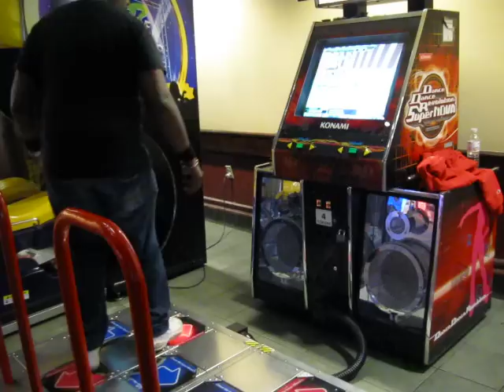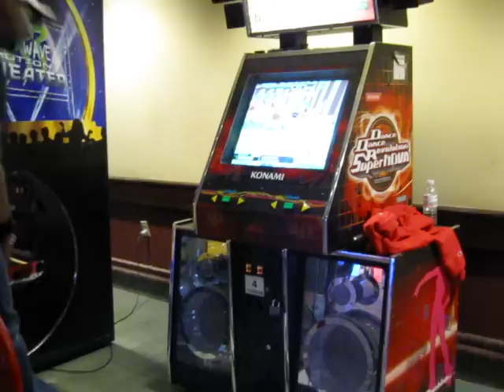DDR X AC Polyrhythm Expert AAA FGC ( by -Chef- )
Me playing Polyrhythm and getting another "AAA".